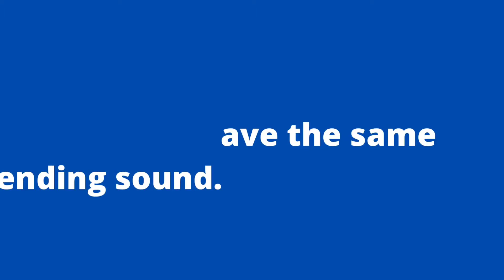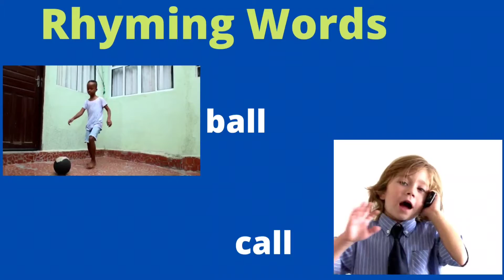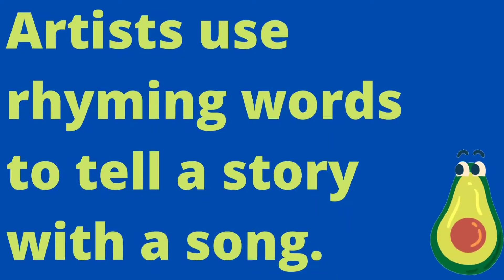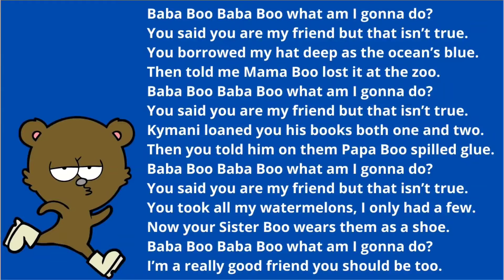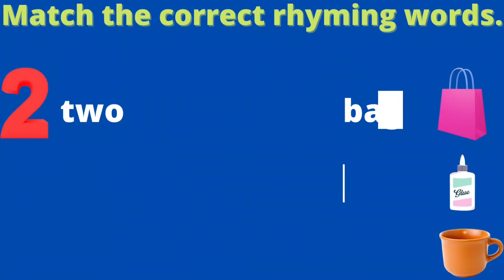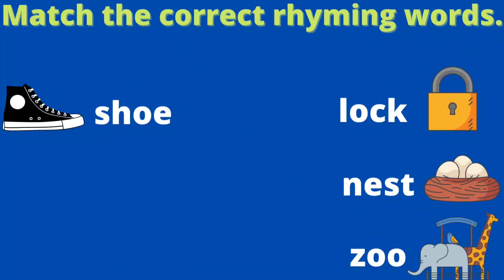🥑 Rhyming Poem/ Song